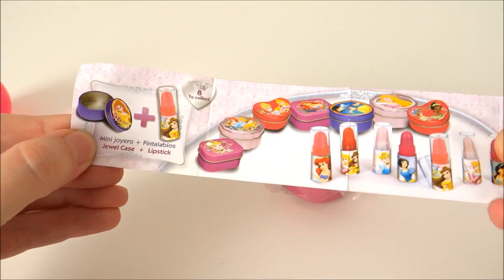Disney Princess surprise egg unboxing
This egg is from a lucky dip toy vending machine.
What's inside?